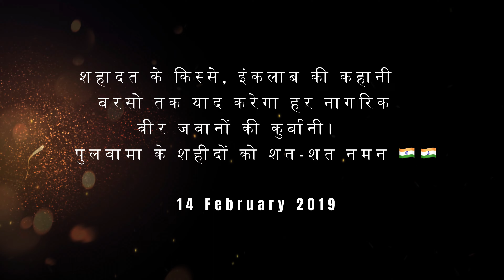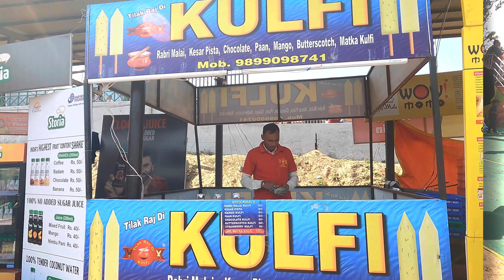Surajkund Mela 2023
The 36th Surajkund International Crafts Mela will be held from February 3 to February 19.

Ticket price 120 ( weekdays ) and 180 (weekends)
There are discounts for students and senior citizens also on bookymyshow.com, you will get 8 Rs flat discounts.

1. Visit Surajkund Mela Authority's official website at surajkundmelaauthority.com.

2. Scan the QR code to get the link to book Surajkund Mela tickets.

Parking tickets handled by Park+ online can also be purchased.

How Can I Buy Surajkund Mela Tickets From BookMyShow?

The tickets are available online BookMyShow application as well. The benefit of purchasing Surajkund Mela 2023 tickets online is that you won't have to stand in line to enter the Surajkund Mela grounds if you buy your Surajkund Mela 2023 tickets online.

Surajkund Craft fair is organized by the Department of Tourism, Ministry of Tourism and Culture-Government of India in collaboration with Haryana Tourism, in the month of February, every year. First celebrated in 1981, the fair continues to be a strong platform for skilled artists and craftsmen from abroad to display their skilled crafts and art work derived from their rich culture and tradition. Also various artists from all over the country display the rich traditional products of India in the typical rural setting that bring alive the age-old living crafts tradition.

Gadgets are being used during vlog.
1. Camera - Gopro 9

2. Mic - Juby

3. Phone - iPhone 13